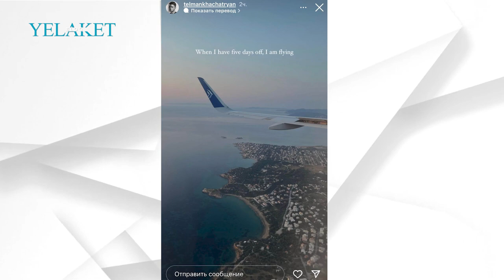Թելման Խաչատրյանը մեկնել է Հայաստանից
Դերասան Թելման Խաչատրյանը մեկնել է Հունաստան: Այս մասին նա իր հետևորդներին տեղեկացրել է ինստագրամյան իր էջի սթորի բաժնում՝ տեղադրելով լուսանկարներ, որոնց կից գրել է. «Թռչիր ինձ հետ»:

Մանրամասն՝ տեսանյութում